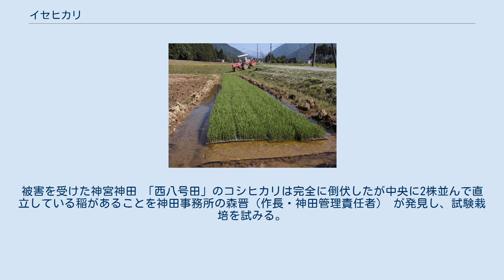イセヒカリ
イセヒカリは、日本のイネの品種名および銘柄名。
 「イセヒカリ」ポット成苗（自然栽培） 新潟県南魚沼市姥沢新田 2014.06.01 「イセヒカリ」の田植え 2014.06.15 魚沼イセヒカリの収穫 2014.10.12 イセヒカリは、コシヒカリの突然変異種と言われている。
1989年に伊勢神宮の神田で発見された。
1996年1月16日、酒井逸雄少宮司は皇大神宮御鎮座二千年を記念して「イセヒカリ」と命名。
現状では、未品種登録で各県の奨励品種にはなっていないが、硬質米タイプのためその由来（皇室米）からもコメ輸出向きの品種と寿司米・神酒米に期待される 。
 1989年、伊勢地方を台風が二度襲った。
被害を受けた神宮神田 「西八号田」のコシヒカリは完全に倒伏したが中央に2株並んで直立している稲があることを神田事務所の森晋（作長・神田管理責任者） が発見し、試験栽培を試みる。
 中生（なかて）で、コシヒカリよりも稈が太く下位節間が短いので耐倒伏性が強い。
二次枝梗籾数が多く多収で耐病性もあり、甘味はコシヒカリ以上。
蛋白質は低く硬質米であるため酒米にも向いている。
炊飯には十分に水に浸すこと。
寝る前に仕掛けて朝炊いた昔の炊き方（6時間は水に浸す）が基本になる。